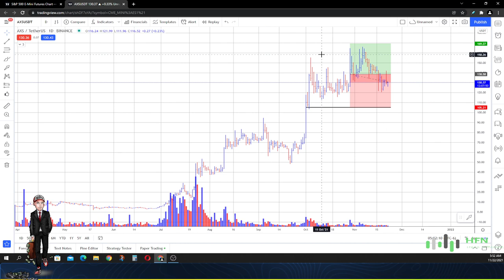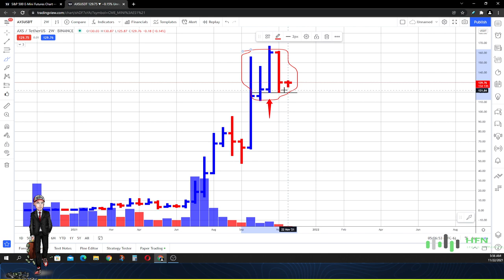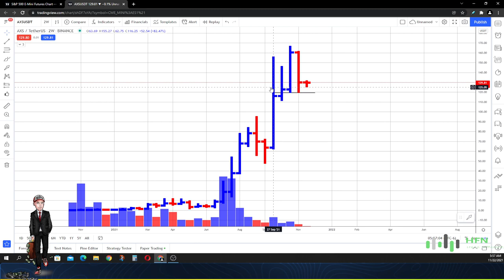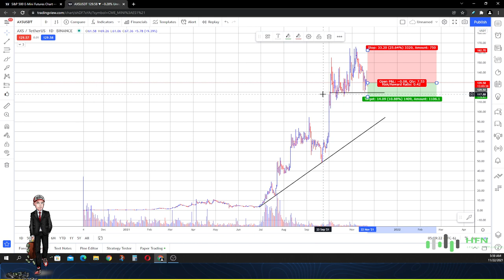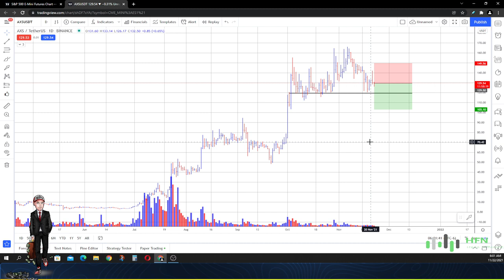⭐️ Axie Infinity Crypto Price Prediction - Parabolic Move For AXS Coin?